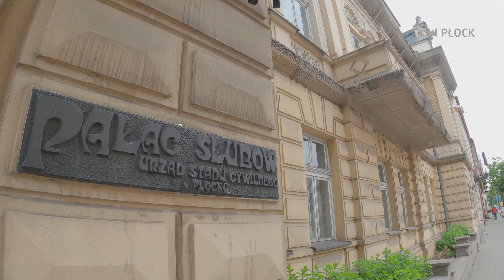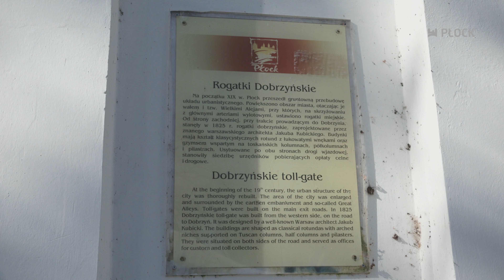MiastOŻyje! - Dotacje na zabytki, remont placówki opiekuńczo-wychowawczej - 17.03.2023r.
W dzisiejszym wydaniu MiastO!Żyje:
✅Dotacje na zabytki
✅Remont placówki opiekuńczo-wychowawczej